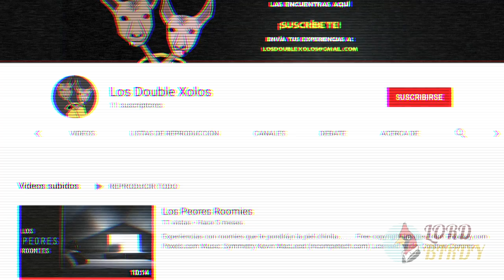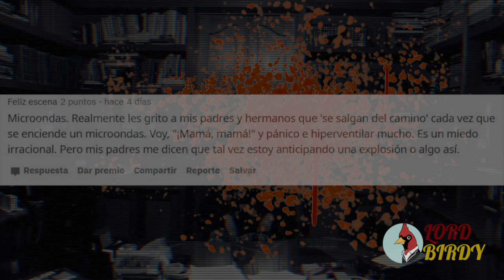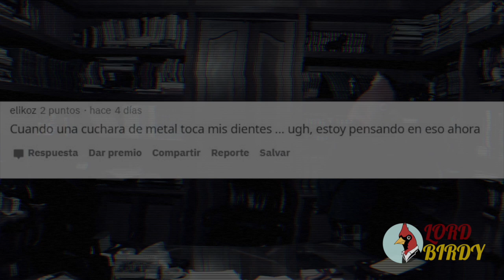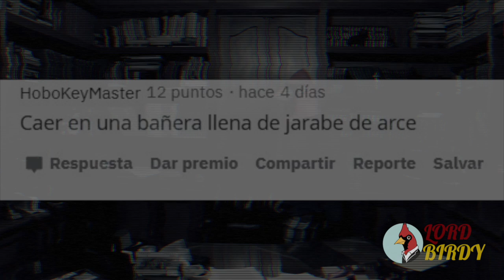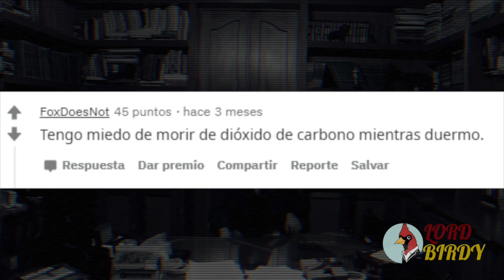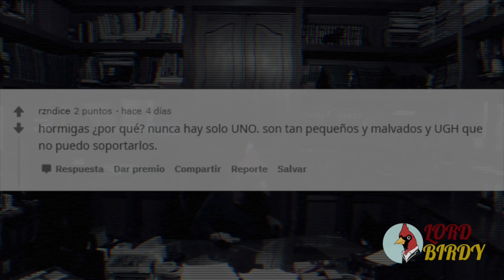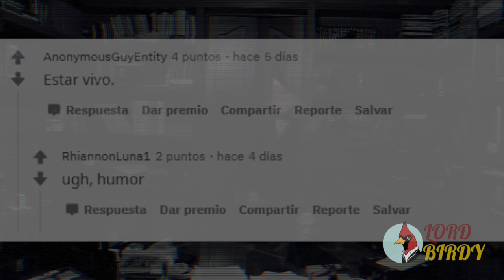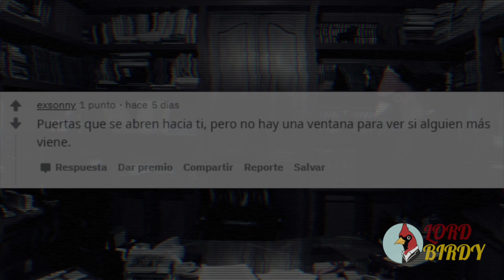⚠️¡REDDIT PREGUNTA!: ¿Qué miedo irracional o inexplicable tienes?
Saludos a todos mis especímenes extravagantes, hoy les presento un video de reddit en donde hablaremos sobre ¿que miedo irracional tienes? . Los miedos irracionales son ciertos miedos sin fundamentos que invaden nuestra mente sin sentido aparente, el dia de hoy te presento algunos de los mas curiosos!.